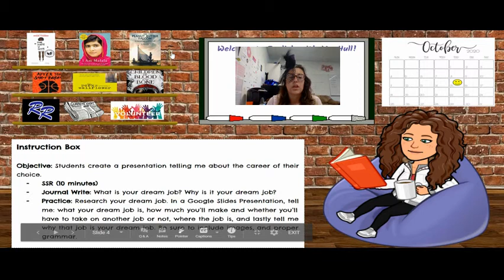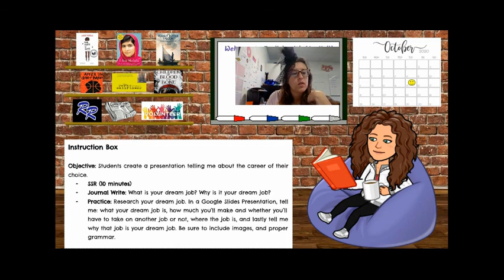10/15 Career Day